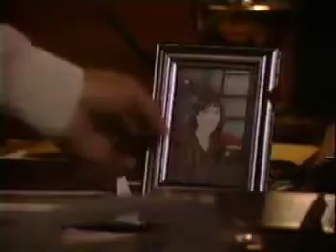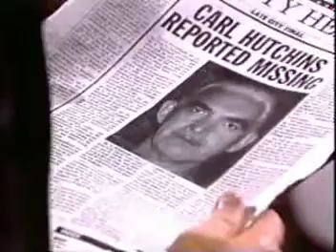Another World, July 1994